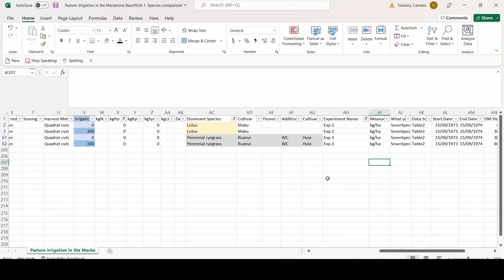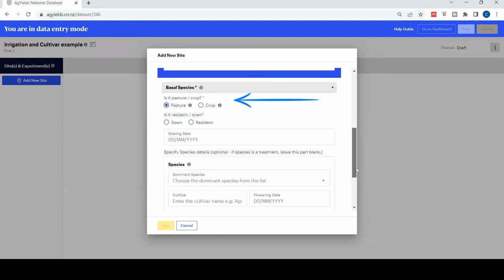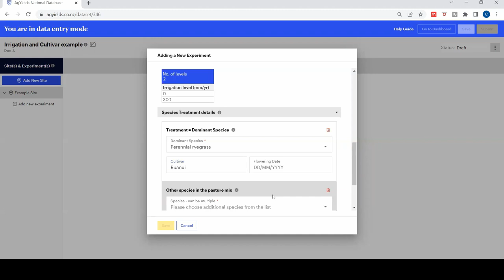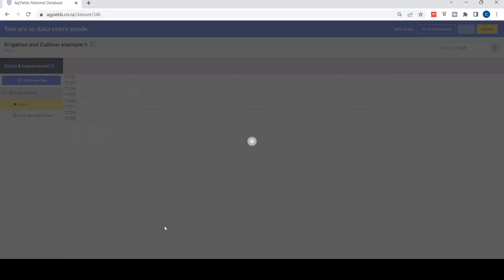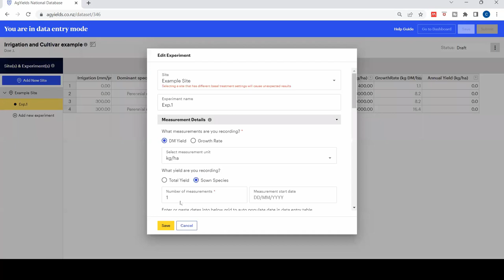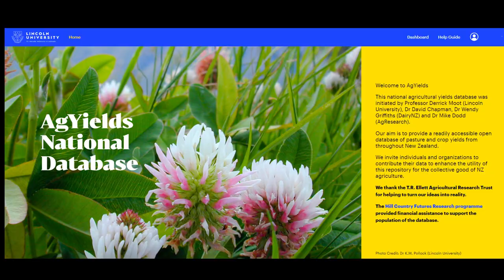12 - AgYields: Entering Data from a Multiple Factor Experiment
This example shows AgYields database users how to :
1 - Insert data from an irrigation x species experiment
2 - Specify the levels and amount of irrigation treatment
3 - Specify the species and cultivar treatments
4 - Edit the experiment and change the number of rows
5 - Insert another treatment (column)
6 - Access the tools , Edit, Duplicate and Delete